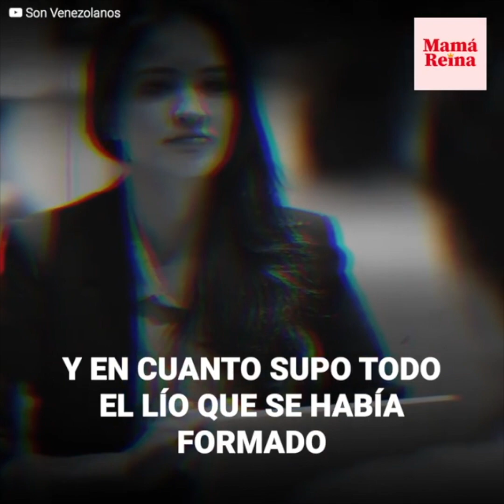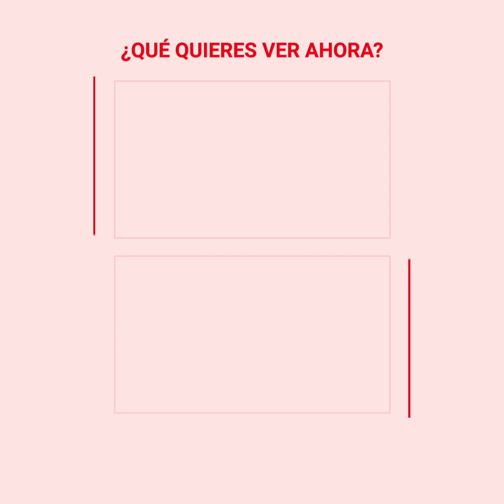El hijo rechazado del cantante venezolano Carlos Baute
Cuando Carlos Baute estaba en la cima de su carrera, un desconocido tocó a su puerta y le dijo:
“Hola, soy tu hijo”.
José Daniel afirmaba ser el primogénito del artista.
Sin embargo, Baute dudaba de la historia que le contaban y se negó…
A realizarse una prueba de ADN.
El chico fue rechazado fríamente por la estrella.
Y aunque por años lo ignoró.
Carlos tarde o temprano terminaría arrepintiéndose de su decisión.